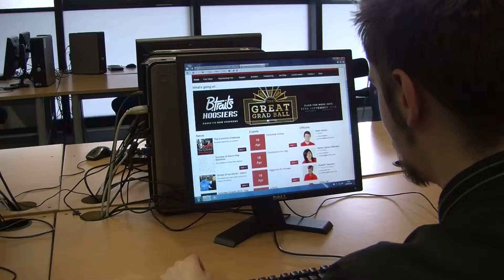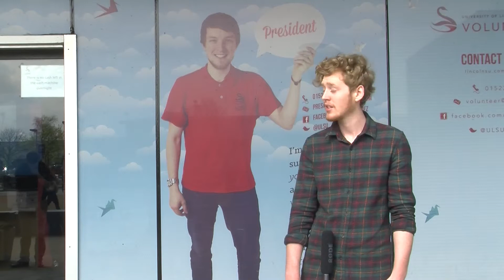SU ELECTIONS HARRY DUNGATE V ASESSMENT TERM 2